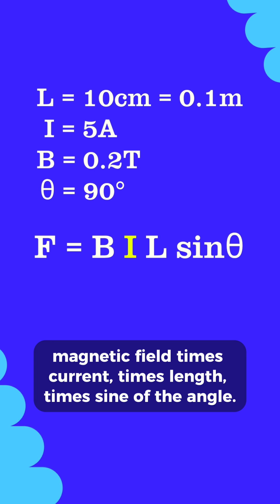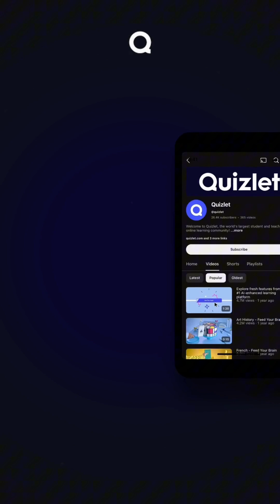How to Use Fleming’s Left Hand Rule in Seconds!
Ever wonder how current makes a wire move? Use Fleming’s Left Hand Rule to find the direction of force—fast.

Just remember: Thumb = force, First finger = field, Second finger = current. 💡

Watch as we solve a real example using this powerful trick.